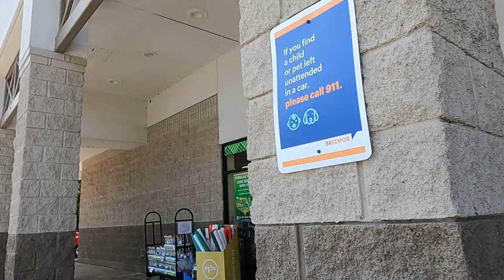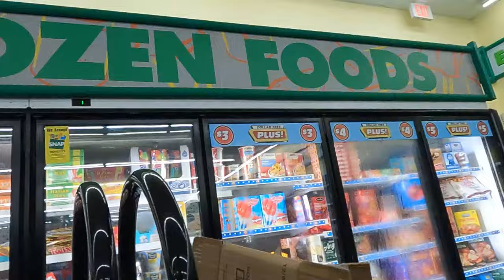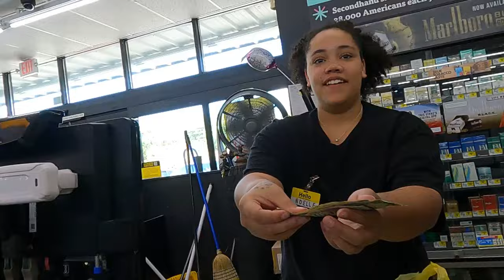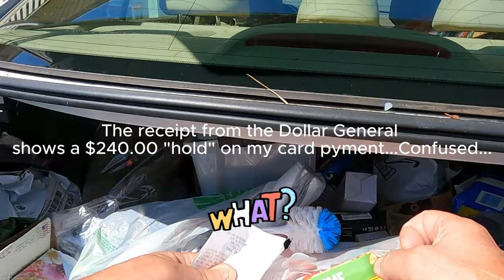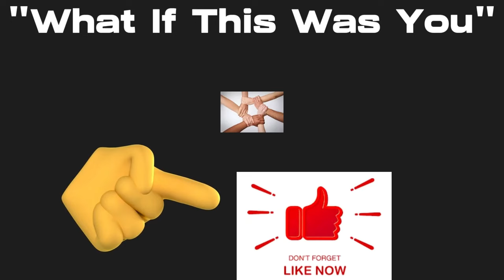This Man Took The Bull By The Horns🐂 Persistence & Hard Work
From Jail To Homeless To Employee To Apartment In 50 Days

     Tier 1
   "PLAYERS"

-Laurie Kiddell
-Chrissy Reamer
-Lisa Matin

    Tier 2
  "ALL STARS"

-Loretta Vanriet
-Sondra Ramirez
-Justfedup47

-Mark Smith
-Jill Smith
-Gigi Golden
-Sharon Farrr
-Irish Girl23